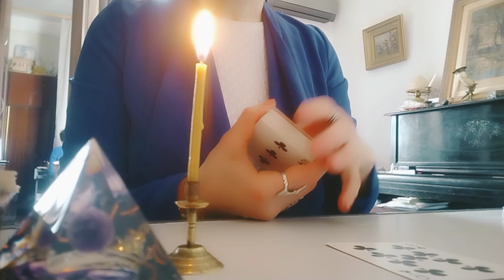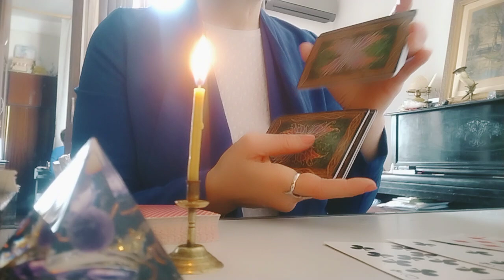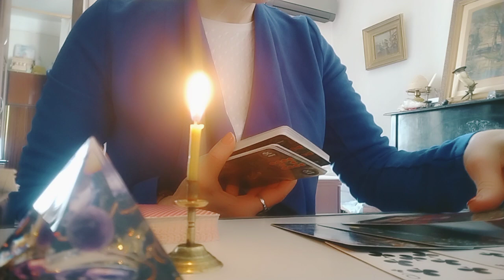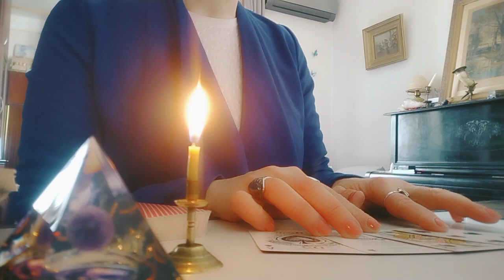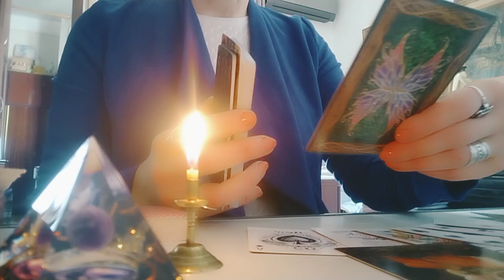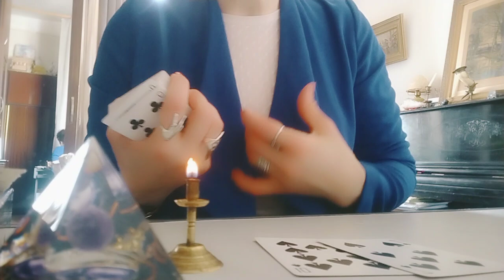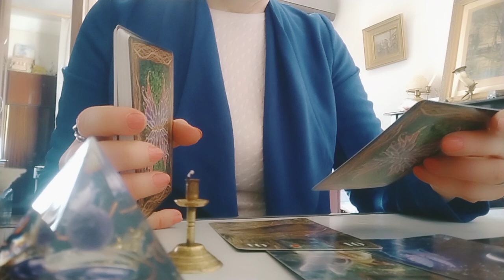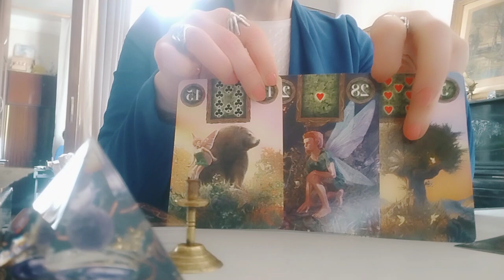როგორ დაგეხმარებათ სამყარო ჩანაფიქრის მიღწევაში?!/პერსპექტივები, რჩევები და გაფრთხილებები💫✨🌞✨💫